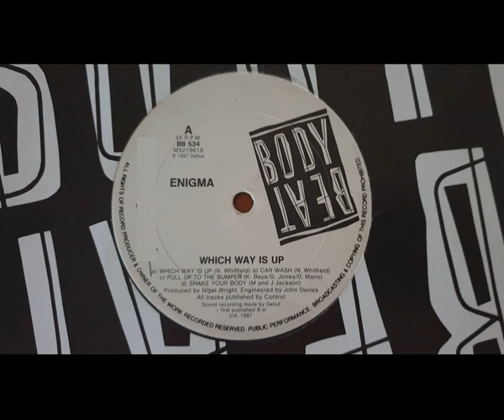Enigma Which Way Is Up (Extended Version)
Cover Version Of Stargard's Classic Track From The Movie Of The Same Name. Produced By Nigel Wright, And Containing Snipets Of The Trax... Car Wash, Pull Up To The Bumper, Shake Your Body And Le Freak (Not Listed On The Label)